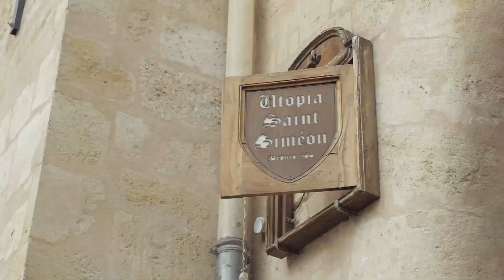FIFIB 2015 - Lundi 12 Octobre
Festival International du Film Indépendant de Bordeaux, 4ème édition du 8 au 14 octobre 2015.

WebTV du FIFIB - Festival International du Film Indépendant de Bordeaux 2015

Le résumé de la journée du lundi 12 octobre.

Frederic Diot, Julien Raynaud, Sebastien Appéré, Anne Chappelot, Paul Hubble, Alice Froussard, Axel Ginolin, Emmanuelle Babin, Louis Moreau, Thomas Hardel.